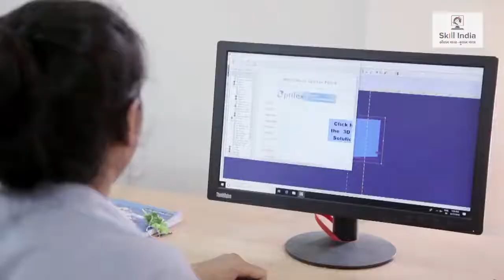कौशल से कल्याण, कुशल भारत अभियान